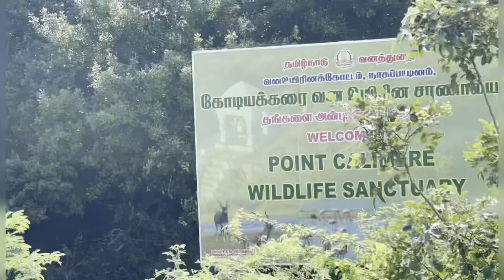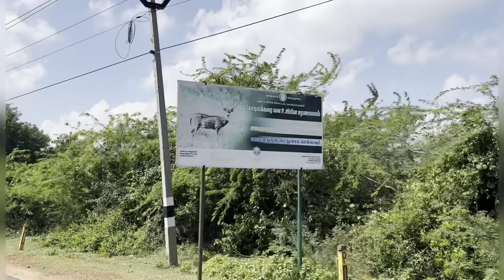🙈♥️பாப்பாக்கு நா கொடுத்த இன்ப அதிர்ச்சி | She was shocked ‎@oorsuthicouple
வணக்கம் OS Family💙😍

what else she needs♥️ Not girls are same my girl doesnt want costly gifts dhe needs my presence always✨

We, Sundar and Ramya(bloggers)are happily sharing our exploring moments with you all🛣️
வீடு வாசல் வீதி ஒன்னு வேணா😍
காடு மேடு கடல தாண்டி போவோம்🌏♾

Born to travel,explore,meet new people ,live simple &happy life💚